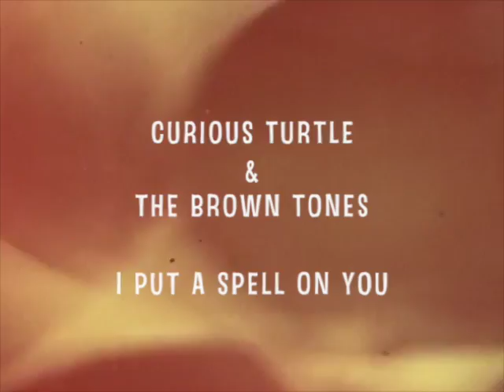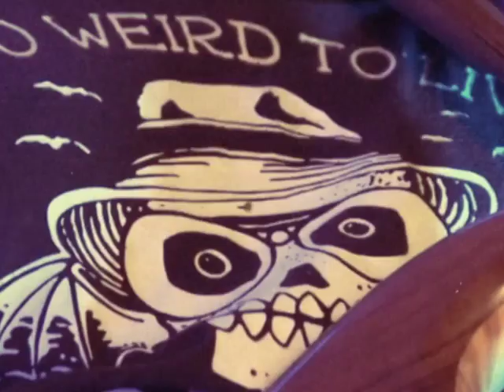Curious Turtle & The Brown Tones - I Put A Spell On You - Live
Curious Turtle & The Brown Tones - I Put A Spell On You

Pete Coutts - Bass, Vocals
Fabio Nettekoven - Lead Guitar
Salossi - Rhythm Guitar
Steve Crawford - Drums

Recorded live at Helga's 11.Feb.2017